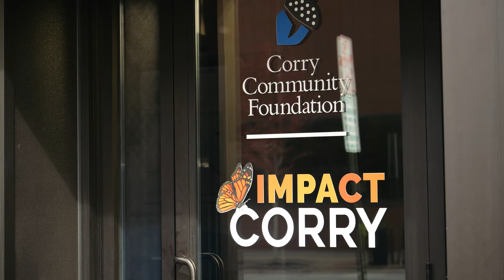Revitalizing Rural in Corry, PA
The keynote speech of Jeff Siegler (Founder, Revitalize of Die) beautifully shares Impact Corry's vision and philosophy in revitalizing our rural community.